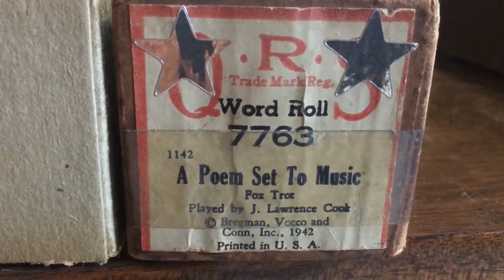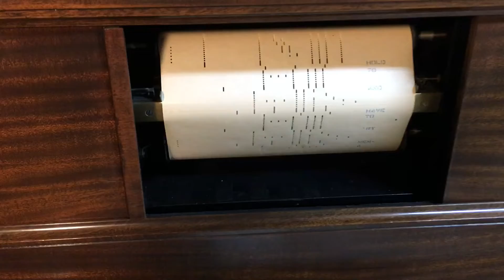Pianola A Poem Set To Music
Hardman Peck 1924 played by Lawrence Cook